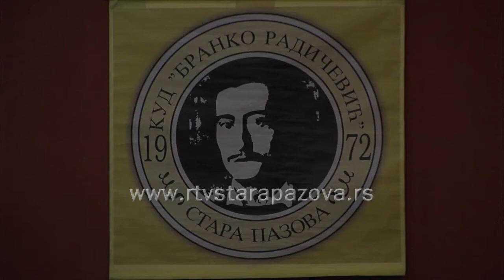Najava Vidovdanskih susreta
Sutra počinje u Staroj Pazovi 15. Međunarodni festival dečjeg folklora Vidovdanski susreti. Prvo veče je planiran koncert gostiju iz Bele, iz Slovačke, i predstava Večera budala a u subotu celovečernji koncert domaćinaKUD-a B. Radičević sa gostima. Oba koncerta će biti u pozorišnoj Sali sa početkom u 19 časova.